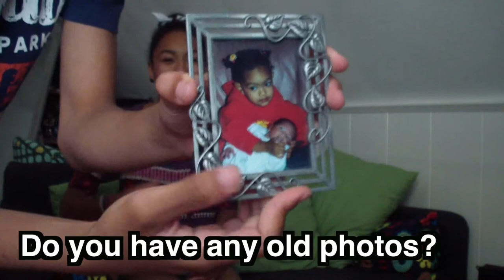Sibling TAG | w/ my brother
And like my brother said: "liek if u cri evrytiem"
Ahah I hope you enjoyed!

Hey! I am Tyana and I am just a teenage girl with a love for anything fashion, makeup, beauty and nail related. I see youtube as  a great way to communicate and share ideas with people all around the world.

Twitter; @tyanamuch
kik; tyanamuch
Instagram; tyanamuch
Polyvore; tyanax